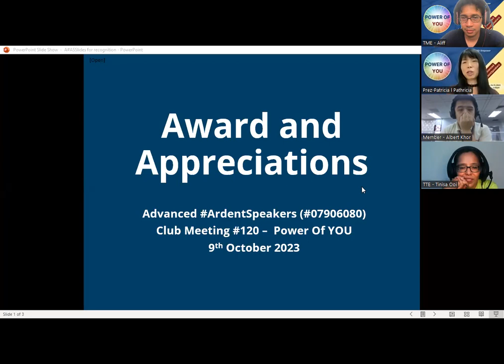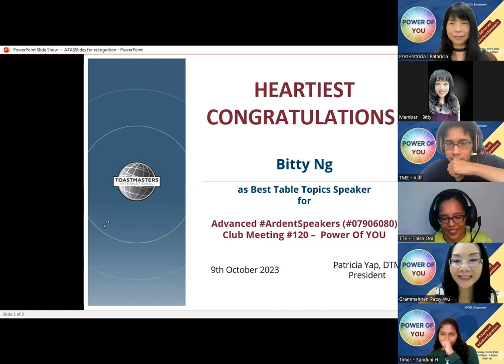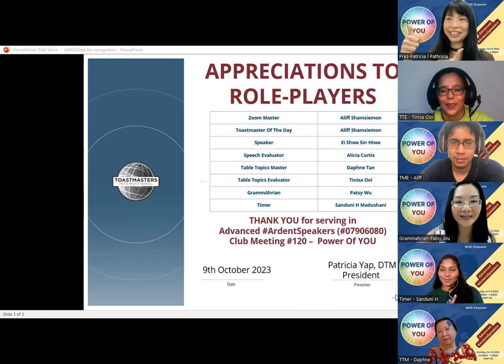Power of YOU by Advanced